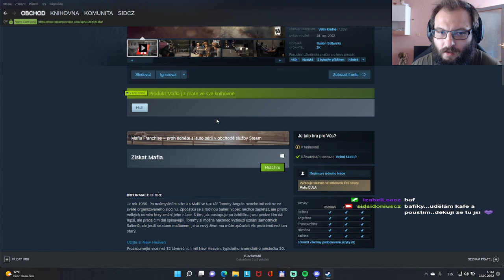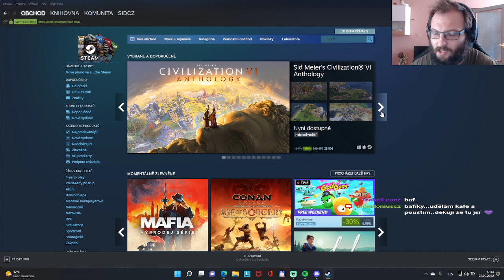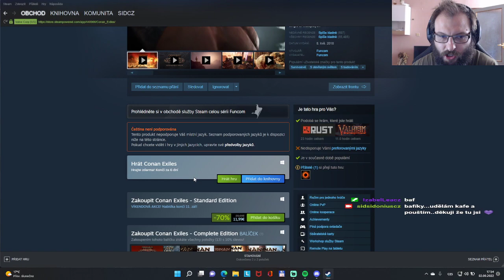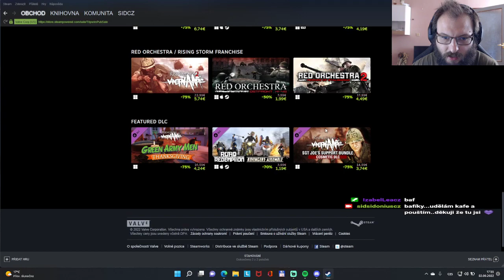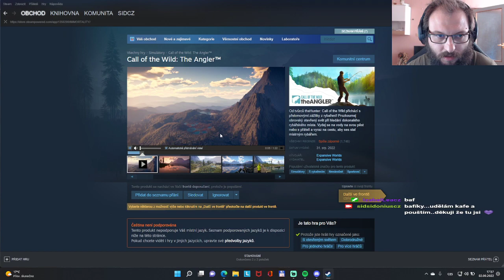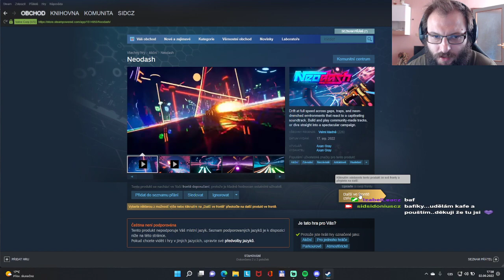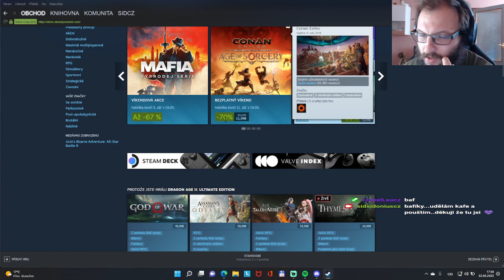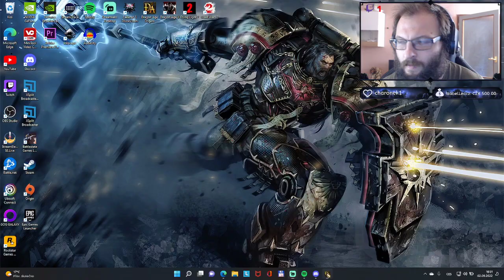Grey Wardens needs you! #05 Studijní kroužek u magičů (záznam streamu)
Záznam ze streamu průchodu hrou Dragon Age: Origins z kanálu
Nostalgický průchod s pokecem.